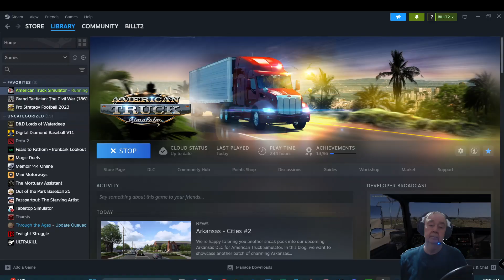American Truck Simulator #51 - Will Rest Be Needed?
Making a Night run taking a load from Kansas to Tulsa, Oklahoma. Socalsabre in need of rest on this one. Will he make it without stopping in this American Truck Simulator #51 - Will Rest Be Needed? video